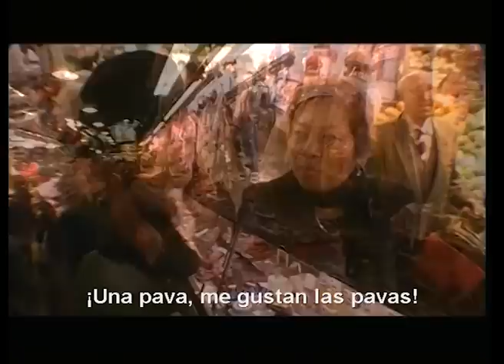Socios y Colegas - DVD2 - Navidad